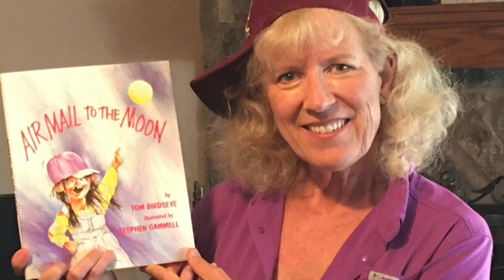Airmail to the Moon by Tom Birdseye. Retold by Sue Kuentz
In honor of Children's Book Week, I was asked by one of my librarian friends to tell one of my favorite picture books. The first one that popped into my head was Tom Birdseye's Airmail to the Moon. I'd like to thank Tom for allowing me to storytell this hilarious story so children from all around can enjoy it.